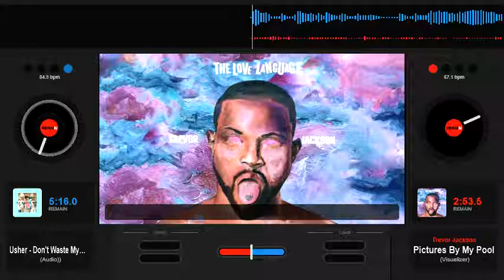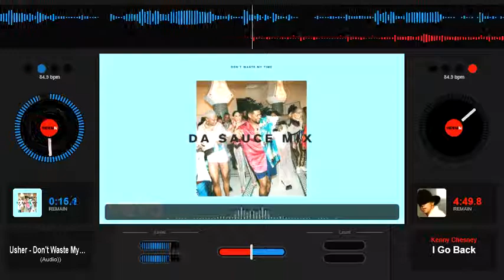Usher Don't Waste My Time Slowed Down